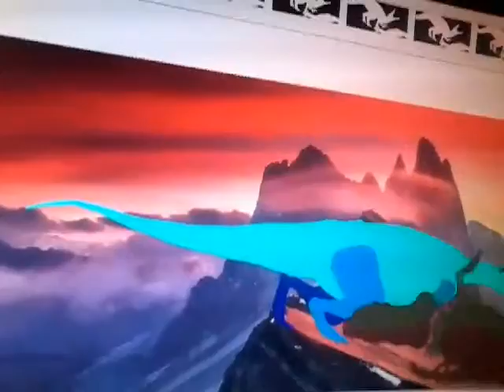Pivot suchomimus rampage error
This blue wanna be savage

Oh if you wanna know blue dino called is sucy